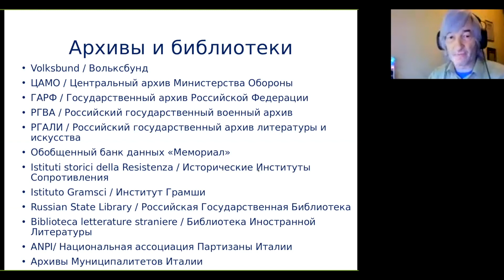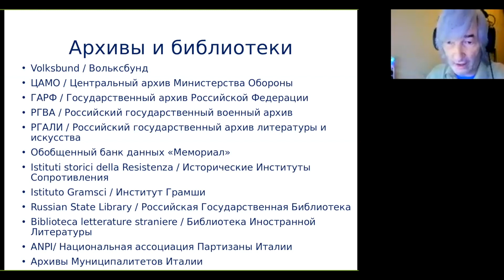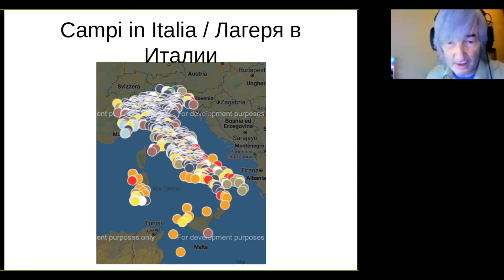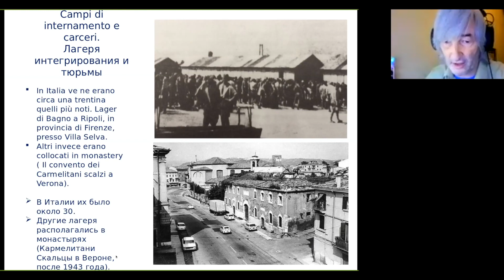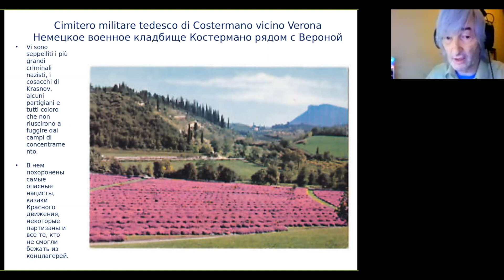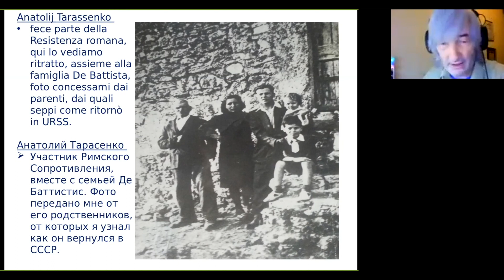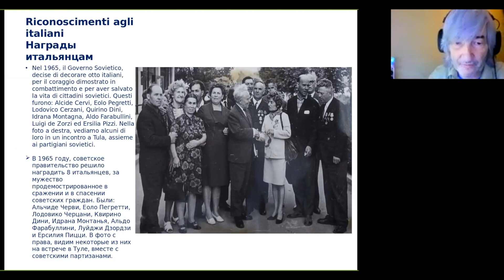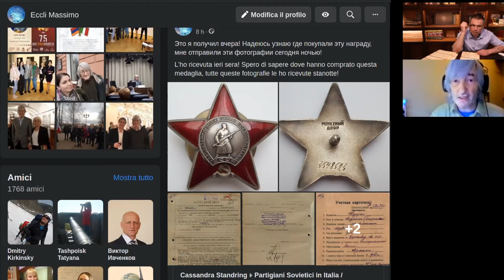ГенЭкспо Эккли Массимо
Эккли Массимо / Eccli Massimo (Италия-Москва, Россия) - филолог, преподаватель, исследователь. Автор книги «Советские партизаны в Италии», лауреат премии «Лучшая книга года по истории» (Российская Государственная Библиотека, 2018 г.).
В 2020 году Эккли Массимо награждён медалью «За заслуги в увековечивании памяти погибших защитников Отечества».

Тема: «Советские люди в итальянском Сопротивлении».
Советские партизаны в Италии, их судьба, их увековечение. Массимо Эккли на протяжении почти многих лет собирает материалы о судьбах советских военнопленных, оказавшихся в годы войны на территории Италии, после бегства из плена присоединившихся к движению Сопротивления и партизанским отрядам. Массимо перелистал немало архивов в России, Италии и Германии, посещает кладбища и мемориальные захоронения, встречается с родственниками - потомками советских людей.